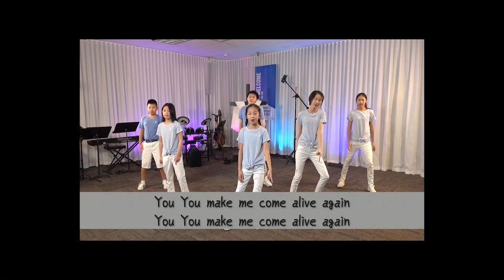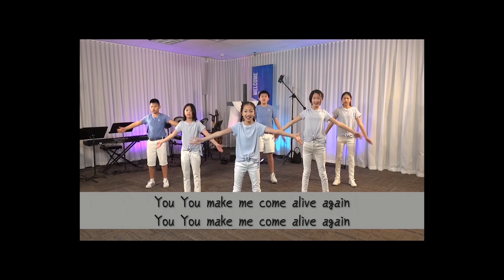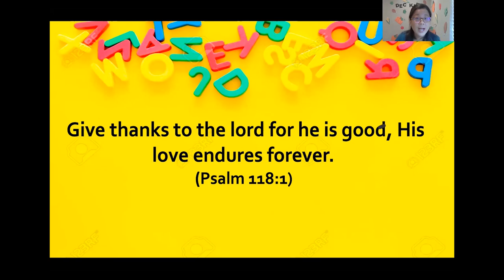11 29 2020 | Don’t forget to say “thank you!” | 兒童主日